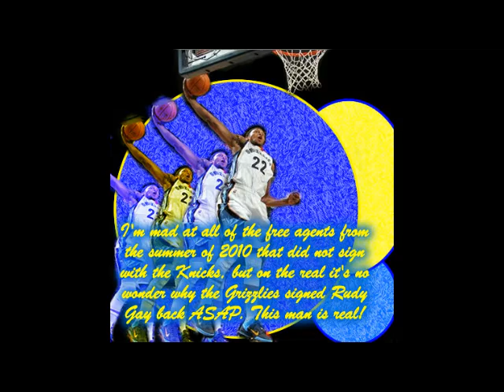Rudy Gay Grizz On The Loose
I wouldn't have been mad if the Knicks picked him up this past summer, but Memphis locked him up as soon as they could. He still a beast even though I'm a little mad at him

Mix & Beat By Caseyouainthurd